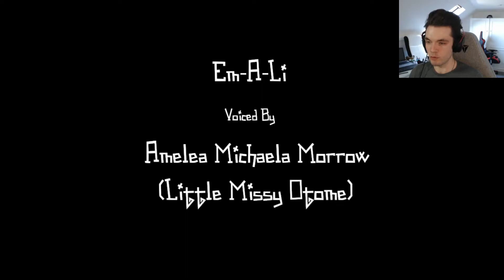Em-A-Li (Snapshot) | SHE LIKES SWITCHES | 30 Day Gaming Challenge [3/30]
Top down puzzle game you say? Inspired by Portal you say? Evil A.I. you say?? Sign me up. This is a nifty little game from developer Yobob and features the titular character as a 'wifebot' and you aim to escape the rooms. But there is more to this story than meets the eye.

Thanks as always for any of your support peeps, it means a lot. Here's to more adventures.